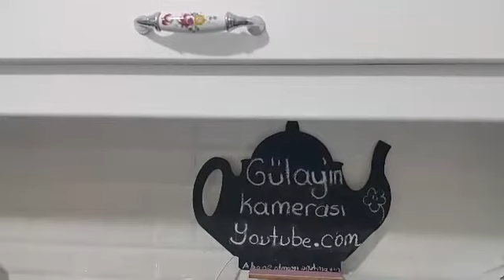Haydari nasıl yapilir?